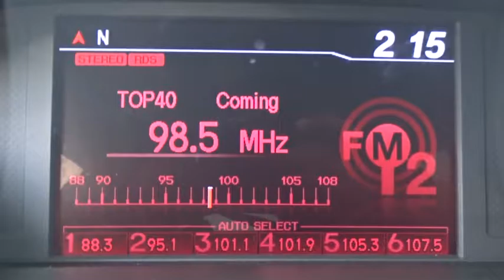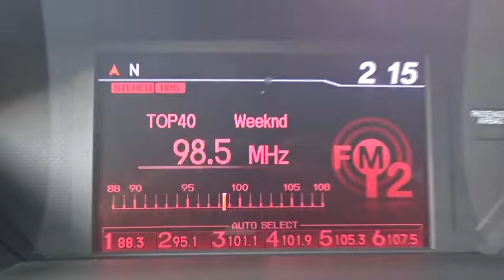2013 Honda Pilot San Antonio, Austin, Houston, Boerne, Dallas, TX H163518A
2013 Honda Pilot

Gunn Honda
14610 IH-10 W

Certified. Awards:* 2013 IIHS Top Safety Pick* KBB.com Brand Image AwardsFor more information, Kelley Blue Book is a registered trademark of Kelley Blue Book Co., Inc.Government 5-Star Safety Ratings are part of the U.S. Department of Transportation's New Car Assessment Program Model tested with standard side airbags (SAB). CARFAX One-Owner. Honda Certified. Clean CARFAX. EX-L